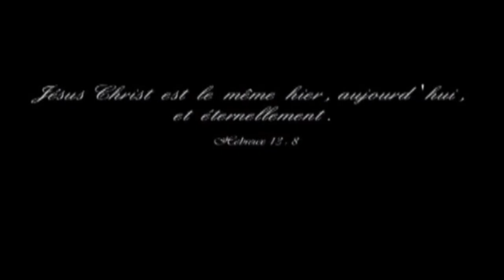LA CHORALE DE KINSHASA - LOUANGES ET ADORATIONS PART 2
LA CHORALE DE KINSHASA - LOUANGES ET ADORATIONS DU DATE DE 19 DECEMBRE 2010